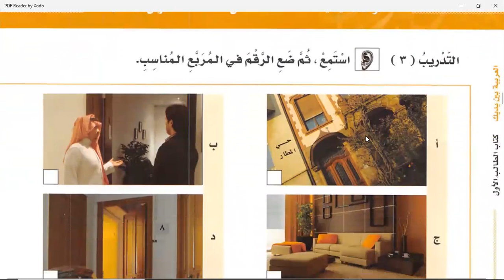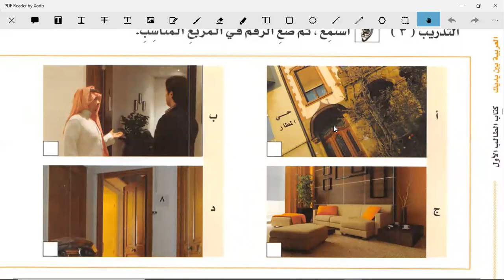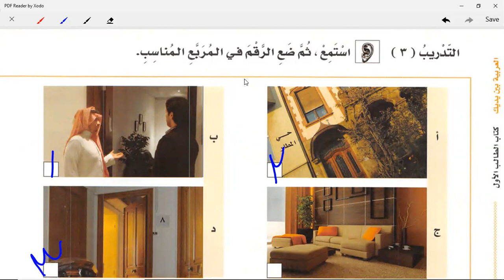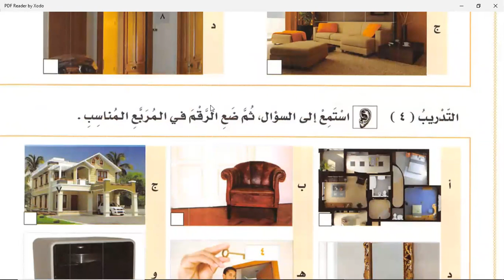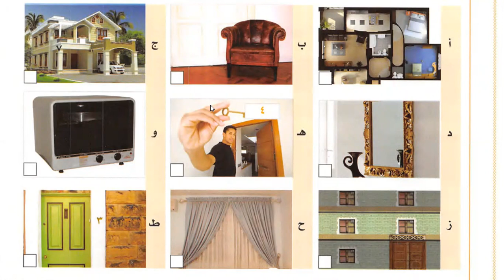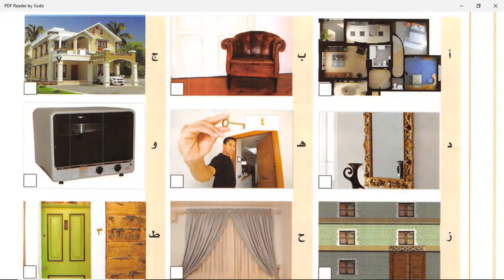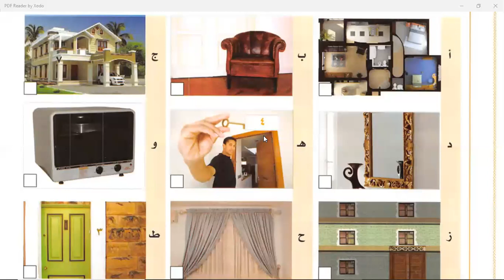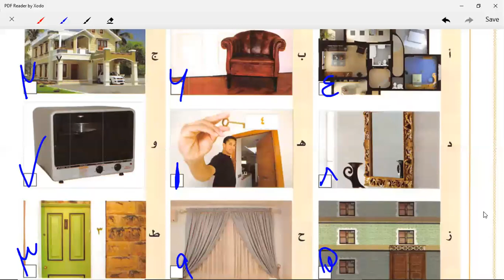Class 14 | Lesson 24 of Al Arabiyyahtu Bayna Yadayk Book 1 Part 1 in English Language